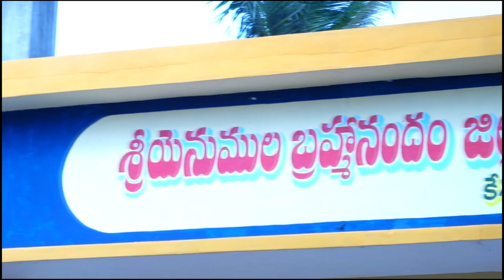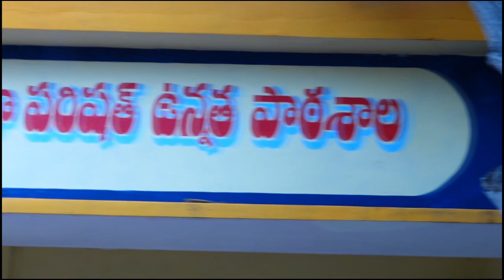Z.P.P HIGH SCHOOL KESANAPALLI FARWELL 10th - 2021-22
SRINU DIGHTALS
Instgram ID : @lovely_baby_photography